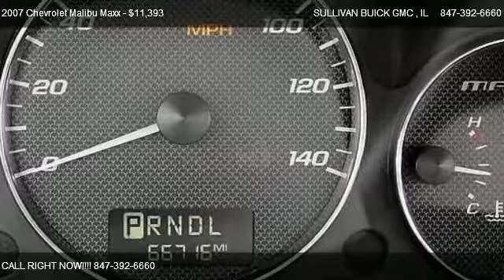2007 Chevrolet Malibu Maxx LS - for sale in ARLINGTON HEIGHTS , IL 60004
777 WEST DUNDEE RD

Come test dirve this 2007 Chevrolet Malibu Maxx LS for sale in ARLINGTON HEIGHTS , IL.

** LOW MILEAGE ** GM CERTIFIED ** REAR GLASS SKYLIGHT **  CLEAN VEHICLE HISTORY - EXTRA CLEAN - KEYLESS ENTRY - LOCAL TRADE - NON-SMOKER - POWER SEATS!     12 MONTH/12,000 BUMPER-TO-BUMPER  WARRANTY - 2.9% FINANCING UP TO 60 MONTHS(must qualify) - REMAINING POWER TRAIN WARRANTY UP TO 100,000 MILES - INCLUDES 2 YEARS MAINTENANCE  OF TIRES, ROTATION & OIL CHANGES - 3 MONTHS FREE ON STAR - 3 MONTHS FREE XM/SIRIUS.    Sullivan Buick GMC prides its self with the best pre-owned vehicle selection in the Chicagoland area.  All of our vehicles go through an extensive service inspection to insure its mechanical stability! Then our onsite specialist go through each cars appearance removing all minor dents, dings, scratches and stone chips.  Each interior has been removed of all minor stains, rips and tears. Our final step is a complete detail and paint buff using carnauba wax.